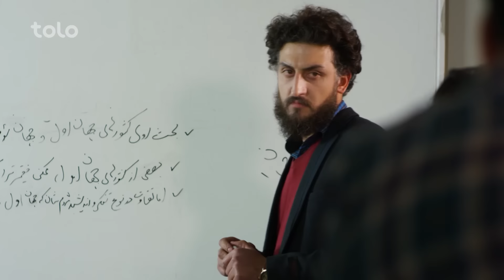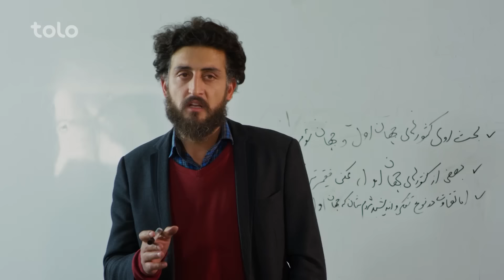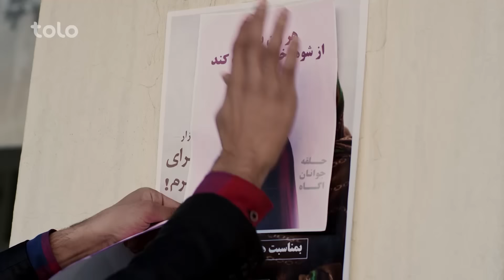سریال خط سوم - قسمت ۱ / Khate Sewom - Episode 01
سریال خط سوم - قسمت ۱

Khate Sewom - Episode 01